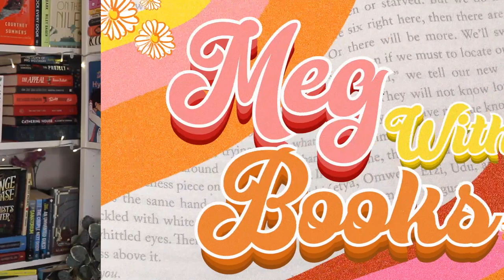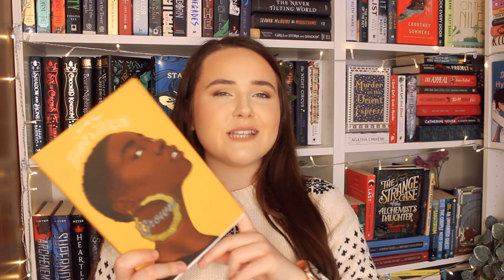tbr cluedo picks what i read!! 🔎 februrary tbr - tbr cluedo episode #7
time for another episode of tbr cluedo!! considering i had a v v bad reading month in january i'm hoping this month will be kinder!

1. A new to me author
2. A series I’m partway through
3. Start a new series
4. A book I’ve bought because of a booktuber
5. Something with blue on the cover
6. Something with white on the cover
7. Something with red on the cover
8. A 2021 release
9. Under 6000 ratings on Goodreads
10. A gifted book
11. An e-book or audio book
12. A favourite author
13. A TBR veteran
15. A book that a booktuber hated
16. Four or more words in the title
17. Out of your comfort zone
18. Longest title
19. A book I’ve hauled recently
20. A title with one word
21. A title with two words
22. A title with three words
23. A book under 300 pages
24. A book over 400 pages
25. A book that matches my outfit right now
26. Something I’ve been scared to read
27. A book rated 3 stars on goodreads
28. A book you’ve never seen on Booktube
29. A book one of my cats would enjoy
30. Wild card

SUPER PROMPTS:
Dagger: Random Number generator
Magnifying Glass: Recommended by the viewer
Candlestick: phone a friend
Glasses: Scroll on Instagram till u see a book on your tbr
Wand: Themed reading vlog